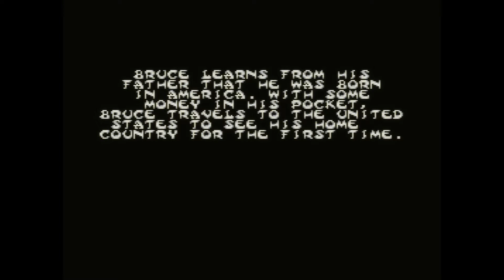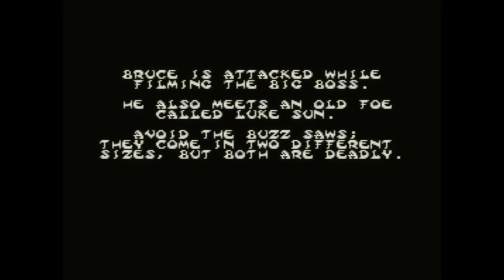[SMS 게임] 드래곤 - 브루스 리 스토리(1993)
고전 삼성겜보이 게임을 해봄